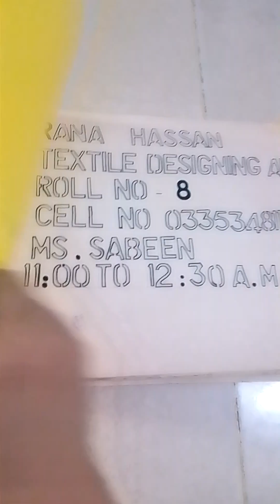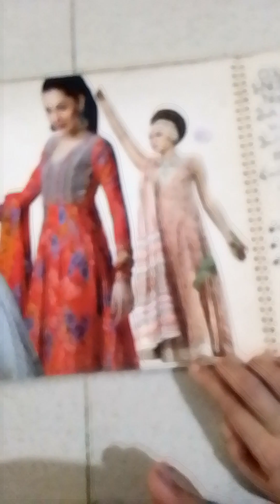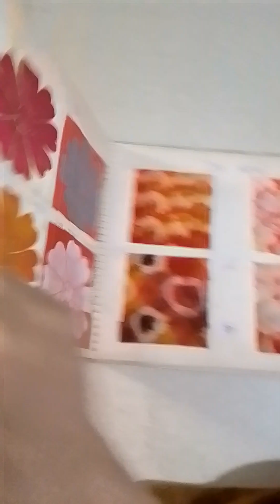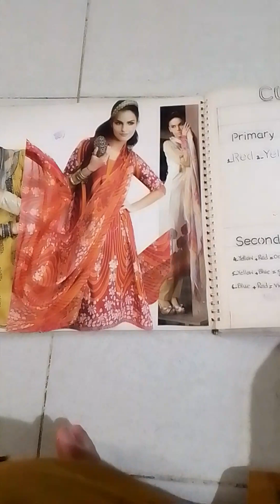Memon foundation textile designing course